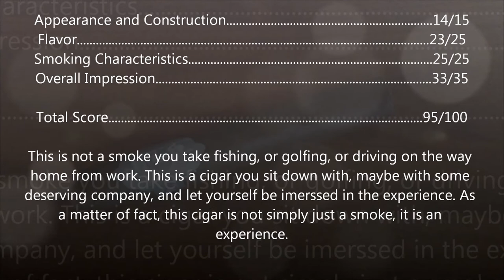Graycliff 30 Year Vintage in PG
I review the classy Graycliff 30 Year Vintage in PG